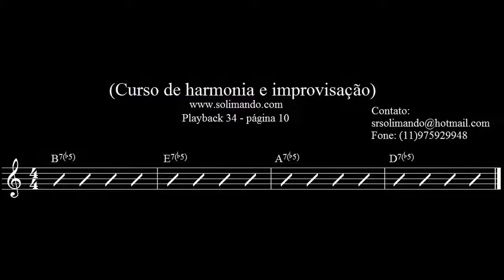playback34 - Sergio Solimando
Estes Backing Tracks (Playbacks) devem ser utilizados em
conjunto com as apostilas: